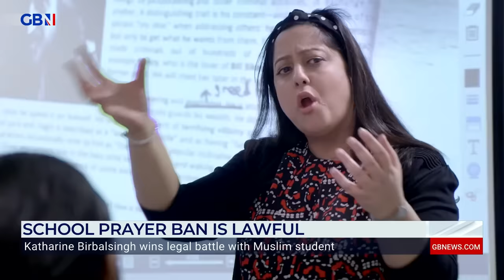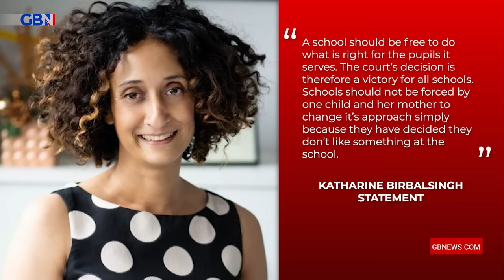'HUGE VICTORY for Britain' - Muslim student LOSES prayer ban challenge against Michaela School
'This is a rare victory for common sense and integration. It is arrogant and wrong to expect a school to change its rules to work around you and your faith.'

Patrick Christys on a High Court ruling it lawful for a head teacher to ban prayer at her school.